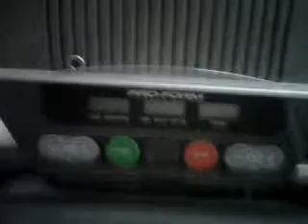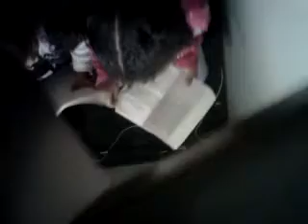kenzie doing bible study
my most favorite video. this is what kenzie has learned from juju's bible study. by the way, thats not a Bible but a book from her mom's theology class